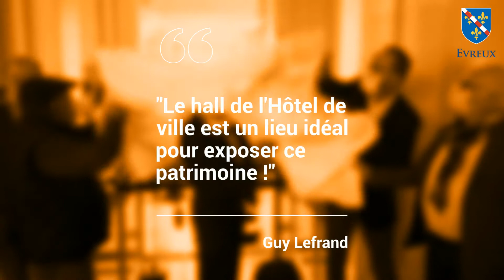Ancienne horloge du Beffroi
PATRIMOINE 🕰
⚙️ 400 heures ont été nécessaires pour nettoyer et réassembler les pièces du mécanisme de l'ancienne horloge du Beffroi aujourd'hui visible dans le hall de l'Hôtel de Ville.

Élaborée en 1813, l'horloge a fonctionné jusqu'en 1960.

😍 Un grand merci aux "Amis du Patrimoines d'Évreux" et aux bénévoles du "Muséum de mécanique naturelle" de Giverny pour leur travail.